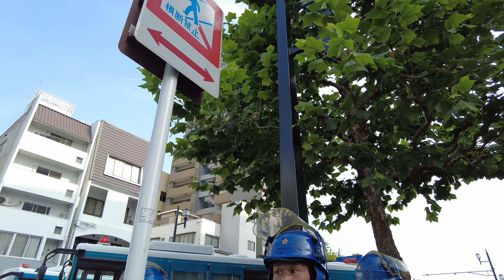①知らないと危険【広島県警】強制排除をお願いと騙す広島県警！8/6